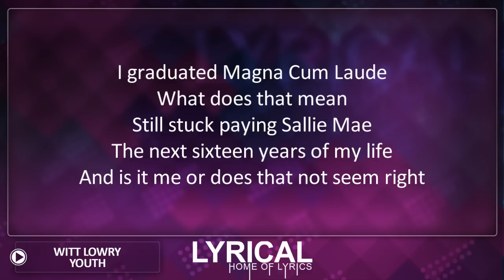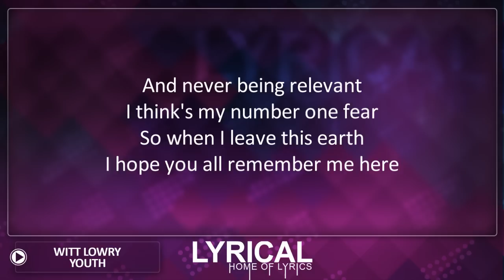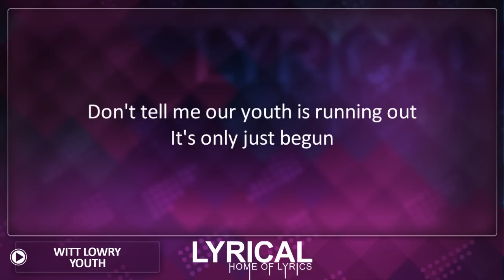Witt Lowry - Youth Lyrics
Requested by "Naz Saad" I hope you enjoy :)